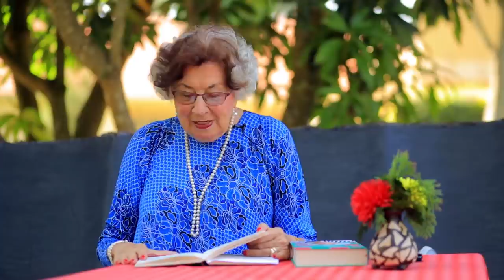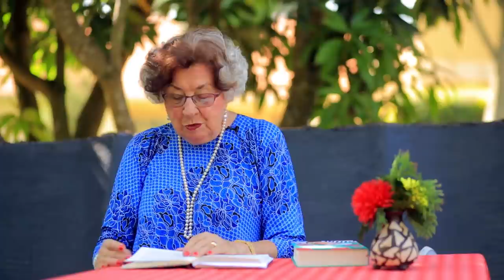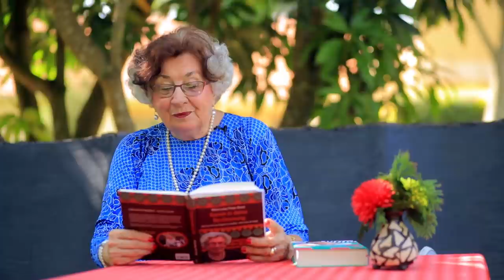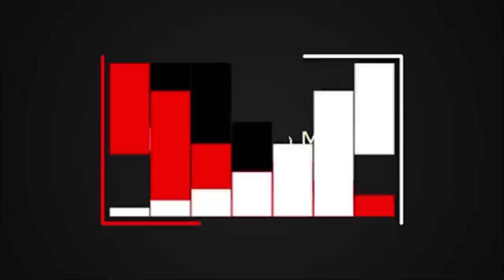Tage der Ermutigung | Wahre Identität | Maria Prean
Tage der Ermutigung mit Maria Prean und Daniel Exler! (Teil 3)